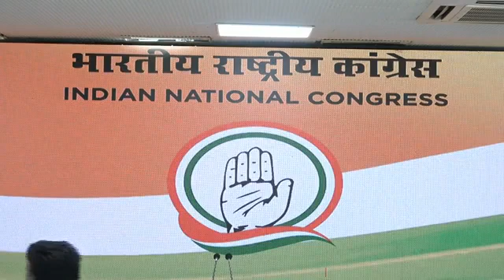October 3, 2022